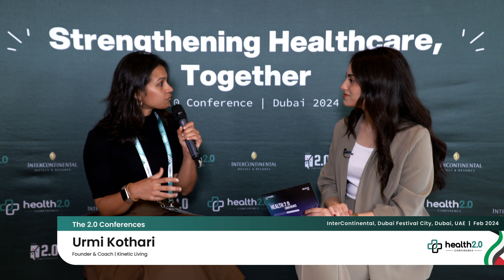In Conversation with Urmi Kothari | Outstanding Leadership Award | Health2Conf Dubai 2024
Urmi Kothari, Founder & Coach at Kinetic Living, takes you through her journey of being recognized with the "Outstanding Leadership Award" at the Health 2.0 Conference. The prestigious event took place at the InterContinental, Dubai Festival City, Dubai, between February 20-22, 2024.